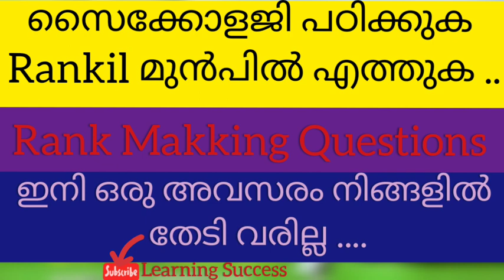Psychology Rank Making Questions & Answers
This video contain Psychology Questions & Answers.
KTET LPST UPST

psychology Repeated questions & answers. Click & select watch your videos

ഇഷ്ടമുള്ള വീഡിയോ select ചെയ്ത് കാണുക 👍

നിങ്ങളുടെ സുഹൃത്തുകളെ കൂടി ഈ കൂട്ടായ്മയുടെ ഭാഗമാക്കുക..

Whatsupp link -